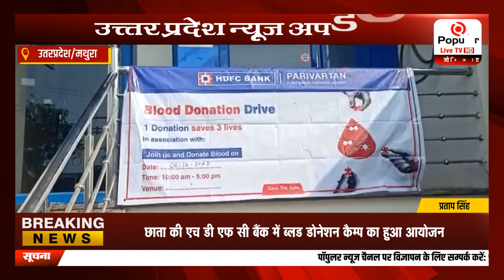छाता की एच डी एफ सी बैंक में ब्लड डोनेशन कैम्प का हुआ आयोजन. | Popular News App